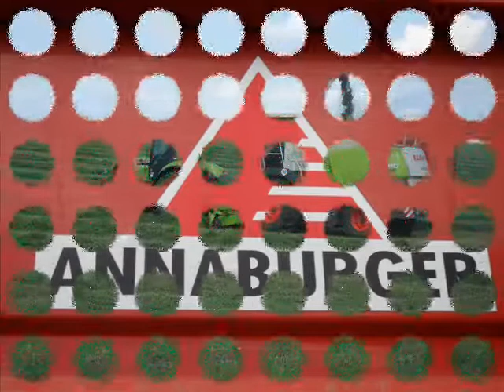Rhea Holding - Jiřice u Miroslavi shrnutí senáže